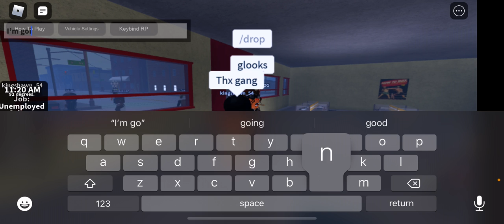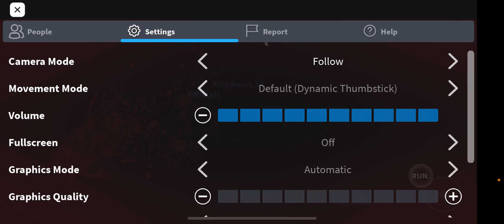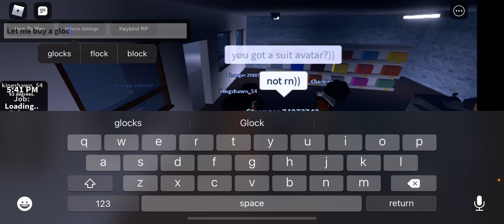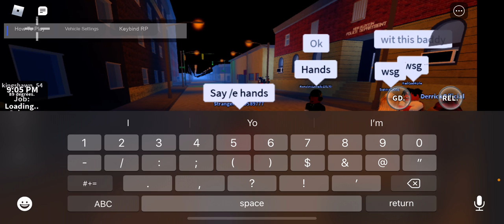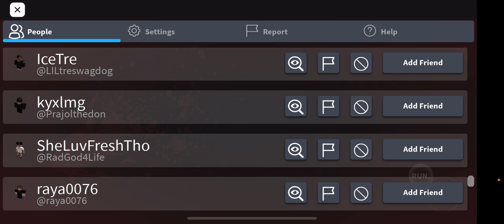Realistic Role-play 2 gameplay